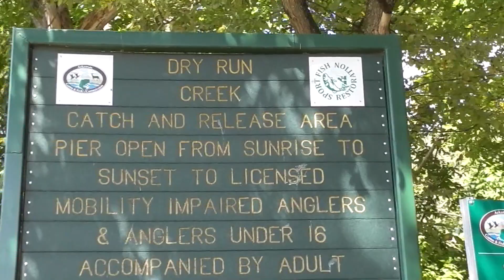Fly Fishing at Dry Run Creek!!!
Had a great time going here with my amazing dad. Can't wait to go back and film another video for you guys!